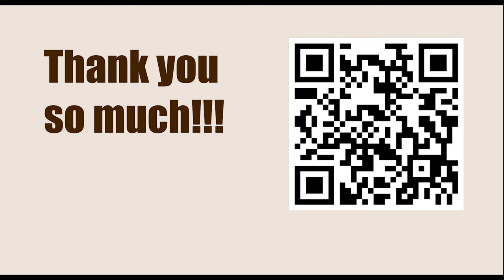Chessable Masters 2023 - Round: 3.2 || Levon Aronian vs Magnus Carlsen - April 6, 2023